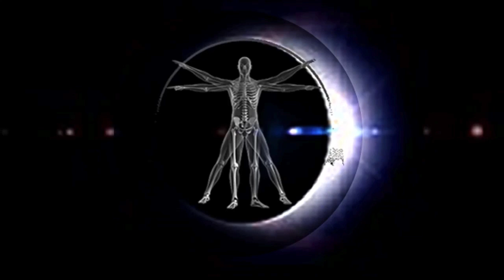Internal Alchemy #6: Dr.K - Thyroid Health & EBV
Dr. Claudy-Ann Keasberry returns for an expansive and enlightening discussion on thyroid health and Epstein-Barr virus. Dr. Laura Wilson, DPT from the Get Healthy & Happy group also joined us for this conversation.

for the full show

Part1: THYROID
- thyroid basics
- the triangle
- what affects the thyroid?
- “The White Light”
- the endocrine system
- deep breathing
- the issue w/ blood tests
- hidden hyper thyroid
- characteristics of hypo and hyper thyroids
- regarding the Medical Medium…..

Part 2: EBV
- a few questions that came up during the first hour
- what exactly is Epstein-Barr virus?
- deeper implications
- connections to vaccines and other intrusive technologies
- connections to other illnesses
- was it created…..and where?
- some out-there ideas about it…..lol